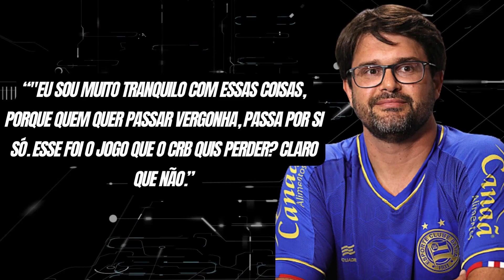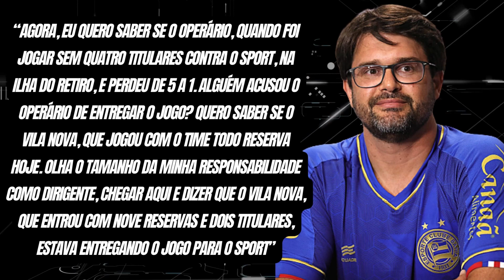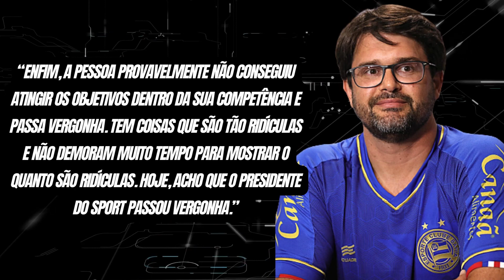DE NOVO? PRESIDENTE DO BAHIA DETONA PRESIDENTE DO SPORT